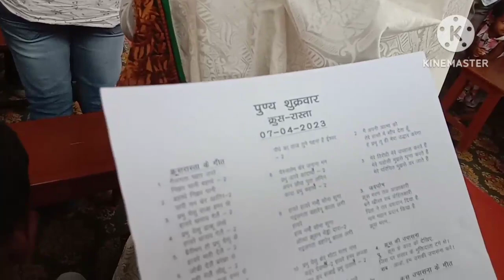Good Friday Ki Aaradhana🙏//@Sunita Hassa//